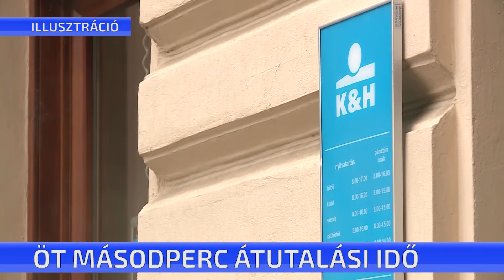Öt másodpercre csökken a belföldi átutalási idő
Öt másodpercre csökken a belföldi átutalási idő a Magyar Nemzeti Bank bejelentése szerint. Március másodikától lesz elérhető az a rendszer, amely alkalmas arra is, hogy e-mail cím vagy mobilszám alapján lehessen utalni.